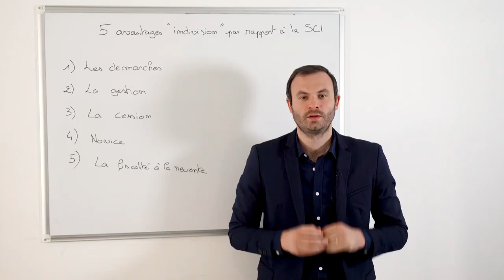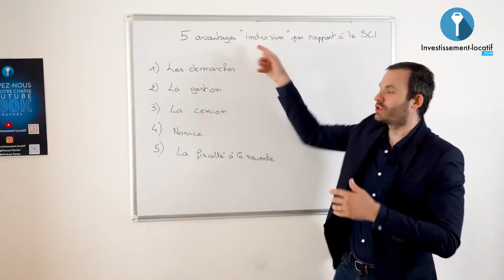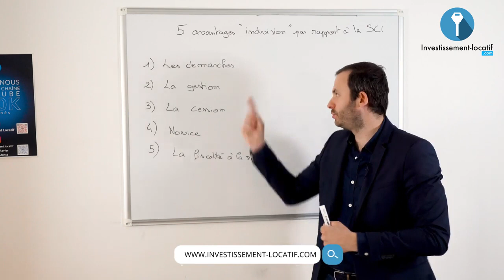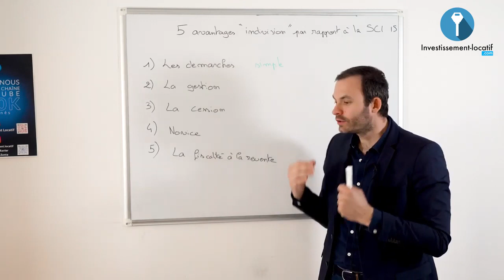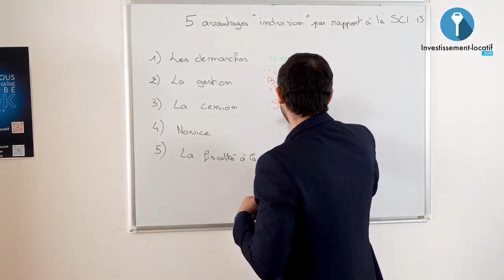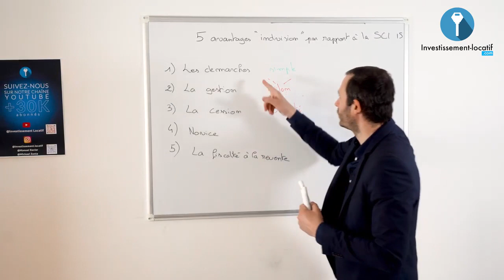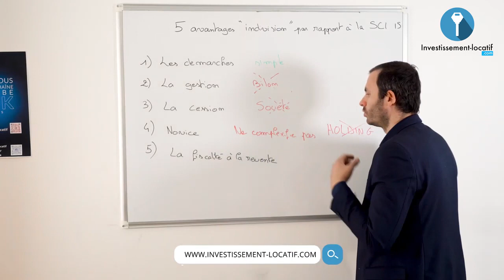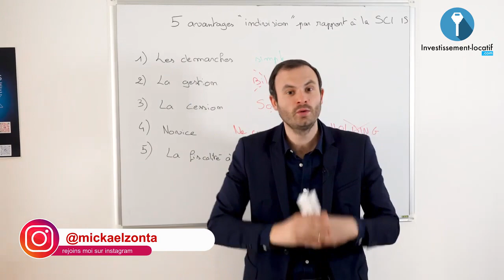Immobilier : 5 Avantages à acheter en indivision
Quels sont les avantages à acheter en indivision ? Je partage 5 des avantages à acheter en indivision avec vous dans cette vidéo.

1. La simplicité des démarches. Même si cela n'est pas la principale raison pour laquelle il faut acheter en indivision, il faut quand même noter qu'elle en fait partie. Les démarches sont très simple à faire.

2. La gestion. Il est beaucoup plus facile de pouvoir comparer les entrées et sorties dans une indivision plutôt. Ce qui rend sa gestion un petit peu facile. Puisque vous n'avez pas de bilan à faire. Et donc pas besoin de passer par un expert comptable.

3. La cession. Ici vous aurez la possibilité de signer à votre nom propre les documents qui vont vous permettre de vendre le bien.

4. Agir comme un novice. Il faut oublier le holding si vous débutez sauf si vous avez un apport important à mettre. Ne complexifiez donc pas dans votre achat.

5. La fiscalité à la revente. Acheter en indivision veut dire que le temps est avec vous. c'est à dire que plus le temps passe, moins vous allez payer d'impôts sur la plus value.

Bon visionnage.